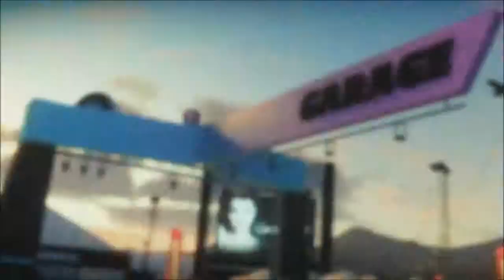1000G on Forza Horizon - Full Game Walkthrough - Part 5 - Hot Air Balloon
Achievements Obtained:
Bargain Shopper - 10G

Last episode now with the dodgy audio I have it fixed for the next one :)